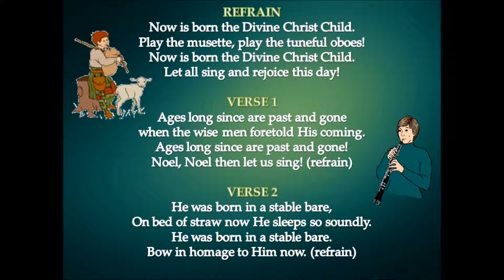He Is Born